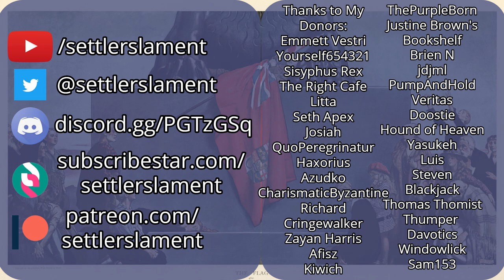Vice-Presidential Debate – Is This Our Madam President?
Who won the Vice-Presidential Debate and what does this mean for the election? If Biden wins what type of president will Kamala Harris be?